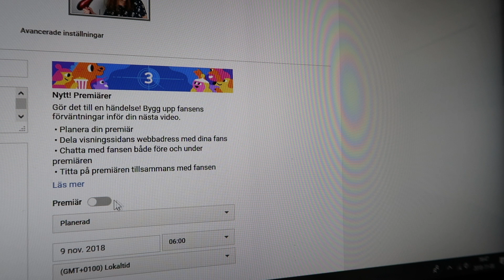MIN FÖRSTA VLOGG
Hej kompisar! Här kommer min första vlogg! Jag har aldrig vloggat tidigare, så jag hoppas ni gillar mitt första försök. Ni får tjuvkika lite på min slime-konst som inte hade torkat, och vara med när jag städar och förbereder inför att min mamma ska komma på besök eftersom jag fyller år. Visst var det galet mycket damm i dammsugaren?
Jag pratar också om ifall vi ska ha en julkalender här på kanalen 1-24 december precis som förra året (här hittar du den Cyklade till ICA och visade vad jag köpte i en Ica-haul. Så mycket godis och så mycket Marabou!

På kvällen träffade jag Anders. Vi gick bland annat till Weidao och jag åt som vanligt röd curry. Älskar Bachelor!

Vi ses igen på onsdag med en mer vanlig pysselvideo. Ha en fin dag, KRAM!
♡ Hitta mig här ♡
♡ Lämna gärna en kommentar med förslag på pyssel som du skulle vilja se ♡
Tack för att du tittade in på min kanal. Här hittar du olika instruktioner, tips och beskrivningar på enkla DIY, pyssel och annat skoj. Jag älskar alla typer av pyssel, men försöker framför allt pyssla med sådant som redan finns hemma. Hoppas vi ses igen!